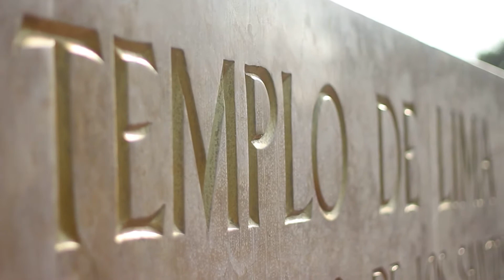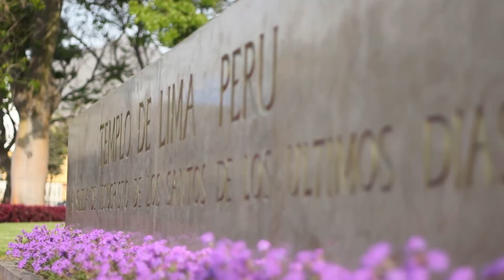Templo de Lima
El templo de Lima, Perú es uno de los templos construidos y operados por La Iglesia de Jesucristo de los Santos de los Últimos Días, el número 38 construido por la iglesia y el primero de dos templos construidos en el Perú, ubicado en la gran AV. Javier Prado Este en el distrito de La Molina de la ciudad de Lima.